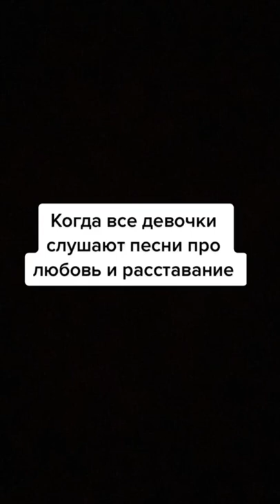Когда все девчонки слушают песни про любовь и расставание